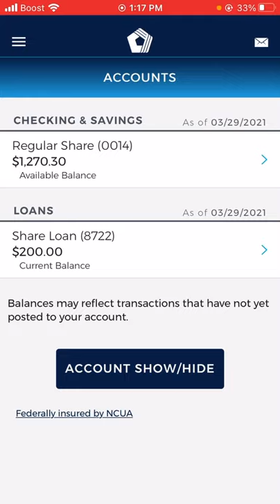PENFED- PLEDGE LOAN🔥🍺 JUST LIKE NFCU (pen fcu)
hard pull equifax for membership/savings account!

Pentagon federal credit union